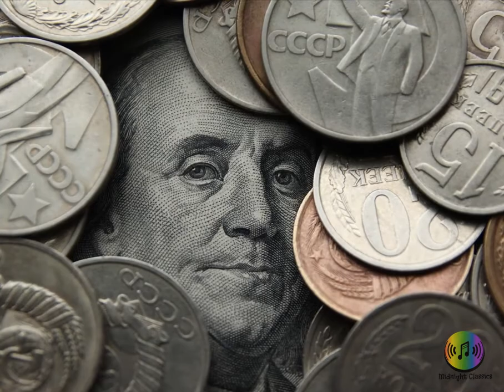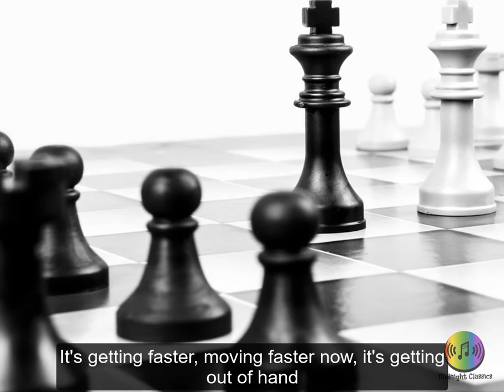Disorder - Joy Division [w. Lyrics] ~ HD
Disorder is the first song of 'Unknown Pleasures', the debut studio album by English rock band Joy Division, released on 15 June 1979 by Factory Records.